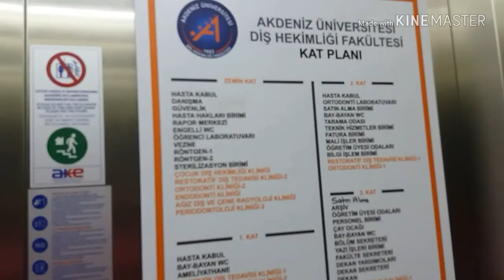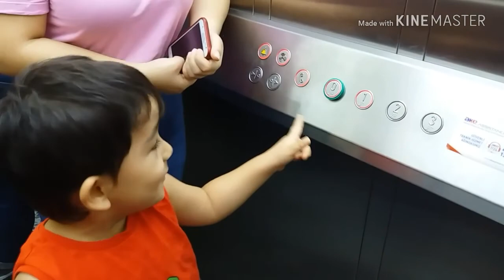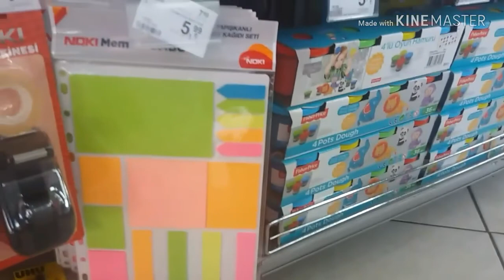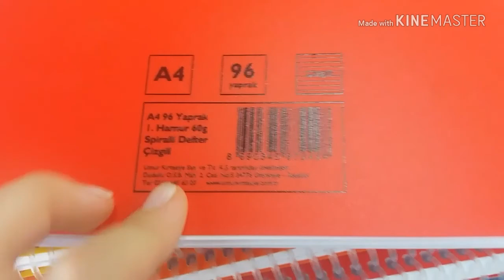Diş Teli Acıtıyor Mu?Diş Teli Nasıl Takılır&Ortodenti&Pelinin Okulu&Okul Alışverişi&Park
Merhabalar Canlarım

Bu videomuz da günlük vlog sabahtan akşama bir gün çektik.
Bu gün diş teli için DOKTOR 'da randevumuz vardı sizlere bir günümü çekmek ve sizlerle paylaşmak istedim.
Diş teli acıtıyor mu ?
Diş teli nasıl takılır ?
Bu video da bulabilirsiniz.
Akdeniz üniversitesi tıp fakültesi diş hastanesi ortodonti bölümünde her ay diş telim değişiyor.
Diş telim takıldıktan sonra da okuluma gittik bu sırada UMUT Babamla parkta kaldı UMUT biraz oynaması için bıraktık okulda işimiz bitince carfursa markete gidip eksik olan okul alışverişi ve bazı mutfak alışverişimizi yaptık çok yorulduk.
Ve bu günde burada bitti kapanış yapamadığım için affınıza sığınıyorum.
Sizden çok özür dilerim.
Sizleri çok seviyorum.
Umarım zevkle beğenerek izlersiniz.
Kendinize ve tüm sevdiklerinize iyi bakın.
ALLAH'A EMANET OLUN.
HOŞÇA KALIN

İYİ SEYİRLER

SEVGİLER